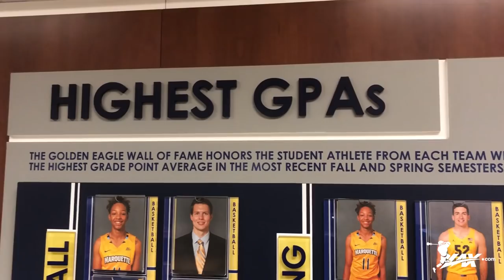Marquette Fall Lacrosse VLOG EP:1 | Lax.com Fall VLOG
- In the first episode of the newly debuted Lax.com Fall VLOG series, we meet Marquette junior lacrosse goalie Chris Rolfing as he and the Golden Eagles begin the fall season. Check out what a typical day for Cars and his teammates include and be sure to tune in each week to see more from Chris and Marquette lacrosse!